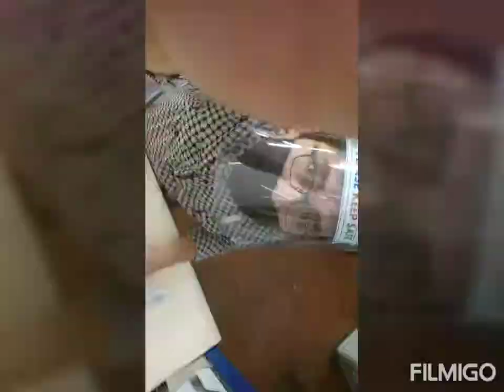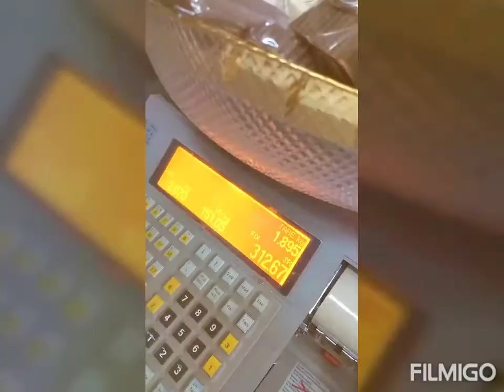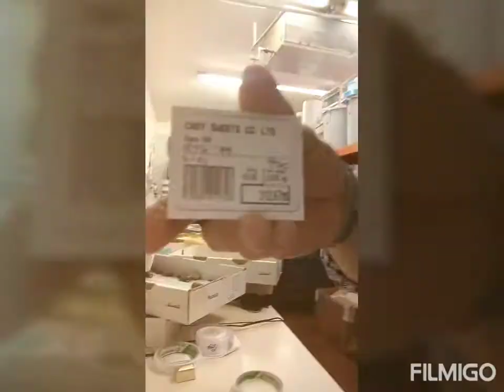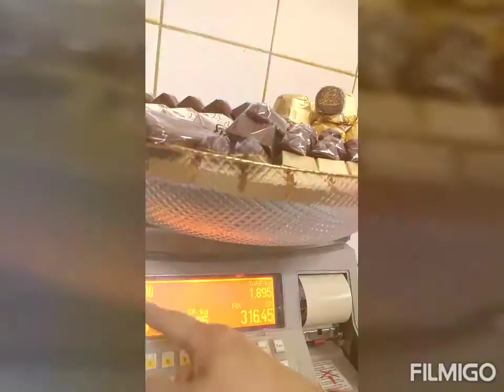LOOK LIKE A BIRD STYLE...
By the time you arrange Chocolate in plate you will not expect what will be the results.